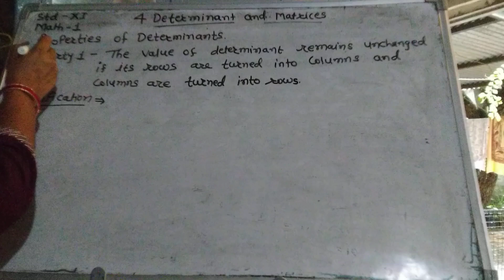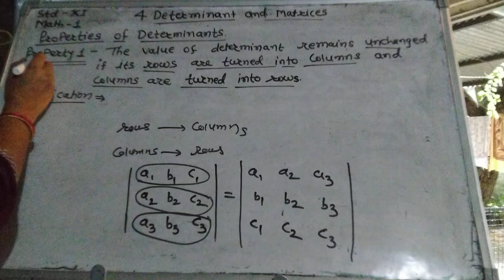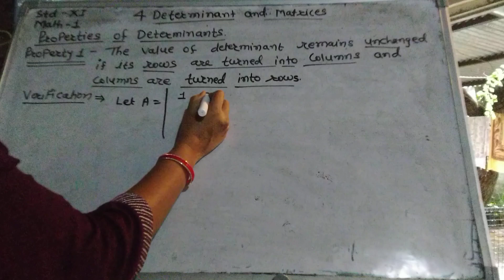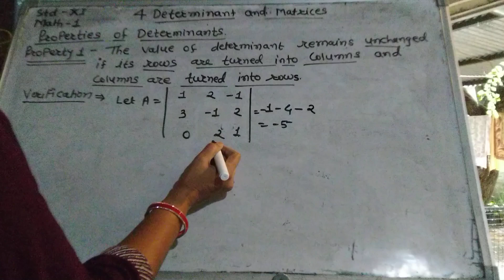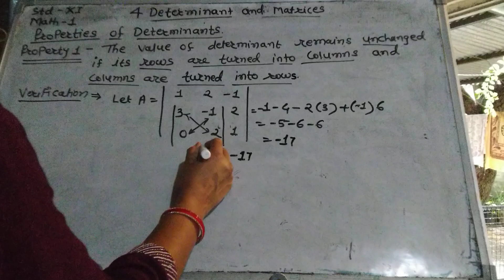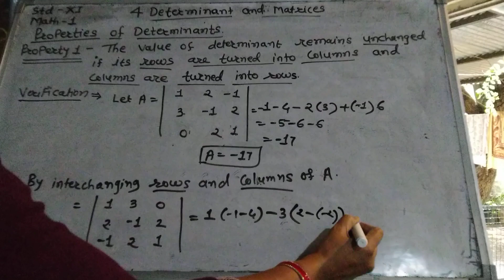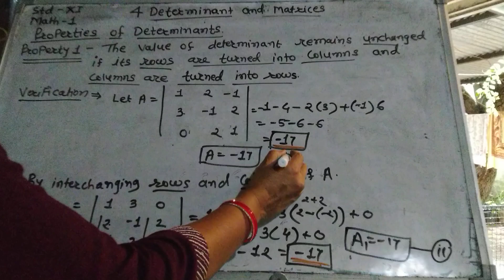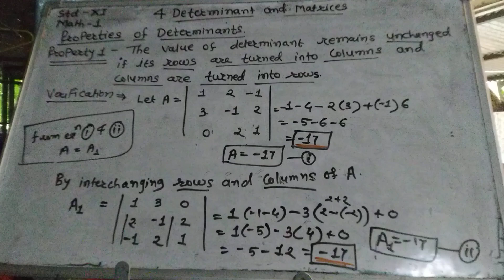Std11, 4 Determinants and Matrices, properties of Determinants, property 1, Math-1